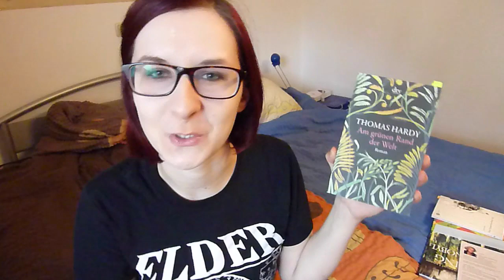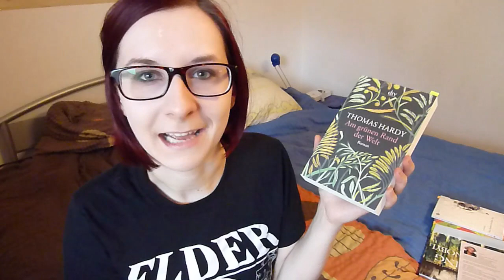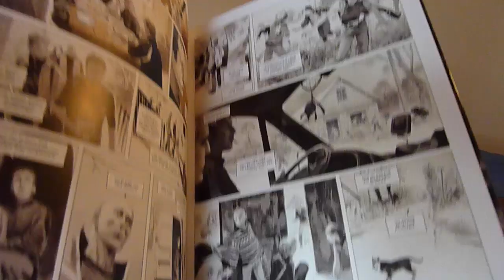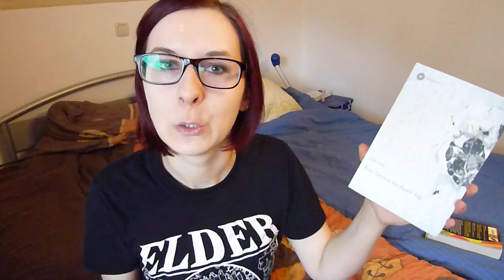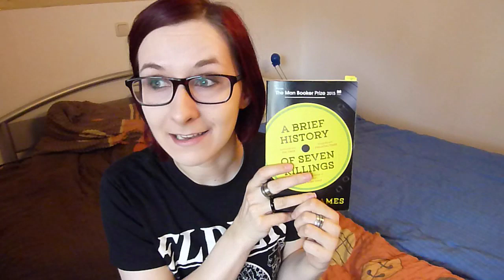7 KURZREZENSIONEN: Lesemonat Dezember 2015.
Die 3 Romane, 2 Gedichtbände und der eine Comic aus dem Dezember sowie einen Nachtrag aus dem November, wie immer hier unten zur bestimmten Zeit im Video verlinkt:

Kalisa: Sungs Laden. 00:08
Bánk: Die hellen Tage. 02:10
Hardy: Am grünen Rand der Welt. 02:43
Sobing: Manchmal hör' ich mich schweigen. 03:38
Lepage: Ein Frühling in Tschernobyl. 04:48
Daher: Kein Tamtam für diesen Tag. 06:40
James: A Brief History of Seven Killings. 08:44